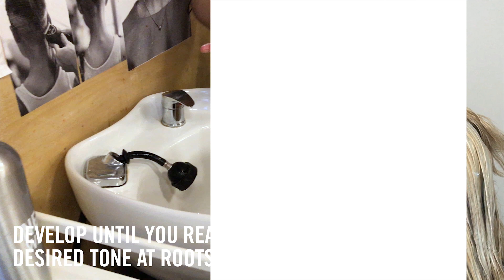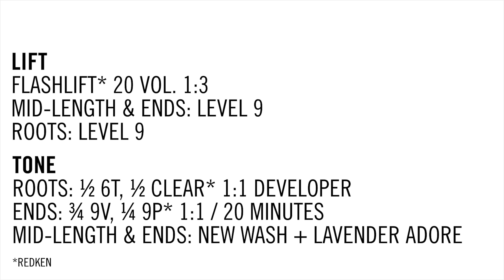Hair Color How-to: Silver Lining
Hairdresser Rob Czlapka from RCNQ Salon in Manchester, England joined us in the studio to demonstrate this sublime silver shadowing with hints of lavender and violet. Watch an oxidation process – and Hairstory New Wash as a medium for semi-permanent color – create the pastel of Lily’s dreams.